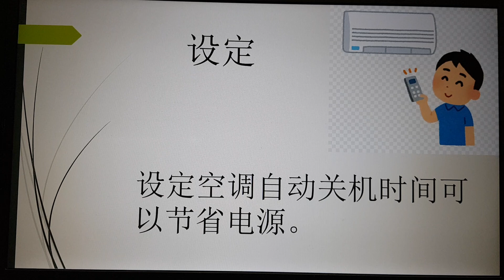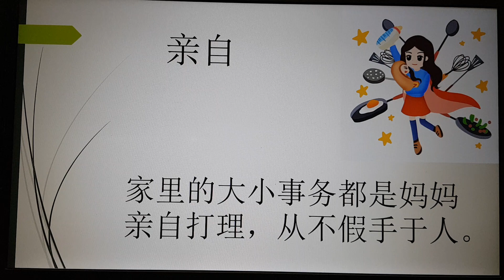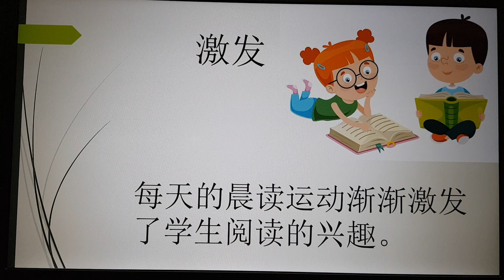单元八 词语运用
KSSR Semakan 三年级华文
单元八 ：科技改变世界
课文：神奇的三维打印